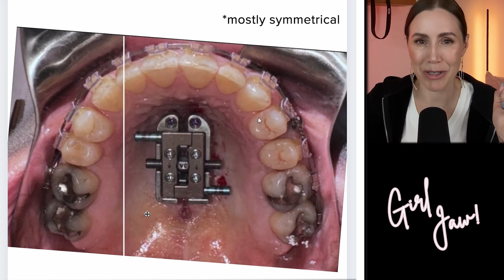4 Months of FME: My Surprising Asymmetrical Expansion Experience!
Does FME create asymmetrical expansion, or does it prevent it? So far I've seen most people believe that asymmetrical expansion is NOT possible with FME, but unfortunately, I am here to prove it's just not true.

I think that theory comes from FME being "unbreakable." It's not going to bend or give under the pressure of someone's skull, much like we've seen happen with MSEs. And when the device breaks under pressure, then asymmetries can develop. FME tackles this pain point by being the strongest expansion device out there.

But what happens when the device itself is placed asymmetrically?

How does a device get put on asymmetrically?

That's what I discuss in this video.

LMK what questions you have. Or if you have insights for me, please share.

TIMESTAMPS:
00:00 Intro & 4 Month Update
01:27 Moving Forward: The New Plan
03:09 Why the asymmetry?
04:31 Analyzing my images
10:30 Check up with Dr. Newaz
15:37 What does it all mean?
17:30 Answering your questions